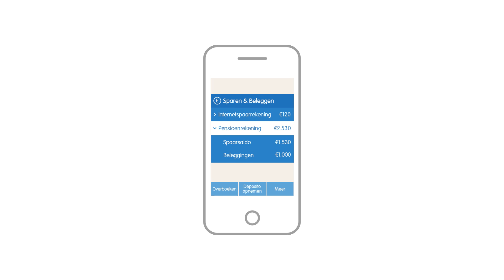De OHRA Bank App: Hoe kan ik de OHRA Bank App installeren?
Vanaf nu heeft OHRA ook de OHRA Bank App. Met de OHRA Bank App heeft u snel en eenvoudig toegang tot al uw rekeningen bij OHRA Bank. Zo kunt u op elk moment, waar u ook bent uw saldo checken, overboekingen doen of beleggingsorders doorgeven. Dit filmpje laat u zien hoe eenvoudig u de app installeert op uw smartphone of tablet.